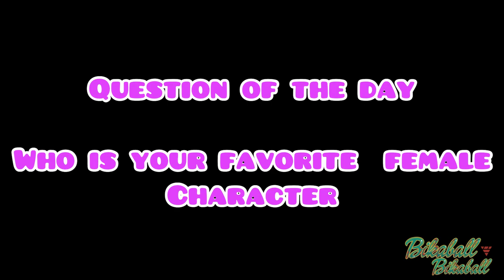Beyblade Burst characters favorite Yu-Gi-Oh characters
Song: another time

Musician: LiQWYD

This was requested by a commenter, I hope I did it accurate enough lol

Stay till the end to see the beyblade related question of the day

My twitter: bikaball - Twitter › bikaball